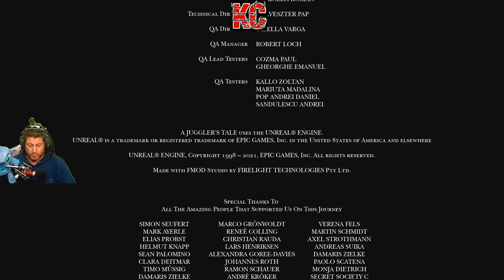A Juggler's Tale Live Gameplay Épisode FINALE Fr Karibou Canadien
A Juggler's Tale est un jeu de plateforme cinématographique à énigmes. Guidez les pas d'Abby, la marionnette, vers la liberté dans un univers de conte de fées médiéval. Utilisez ses fils dans des énigmes inédites, frayez-vous un chemin pour contourner les obstacles et échappez aux implacables bandits qui vous talonnent, tandis que le marionnettiste tient fermement les fils d'Abby entre ses mains.